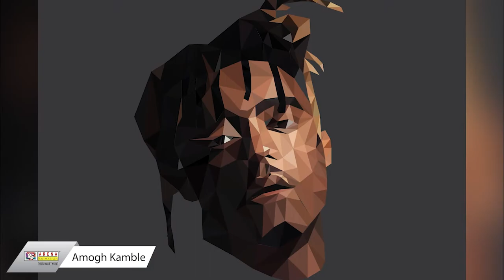Digital Illustration Showcase Video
✒️ A true artist is not one who is inspired but one who inspires others. ✒️ With such inspirations in their minds our Students have worked .
Please find the incentre work done by our students by using Illustrator Software in which they created Digital Illustration.